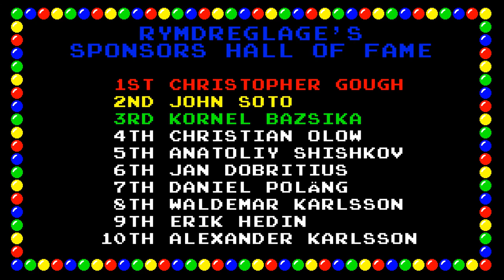Rymdreglage - Invisible Mushroom instrumental (just the song)